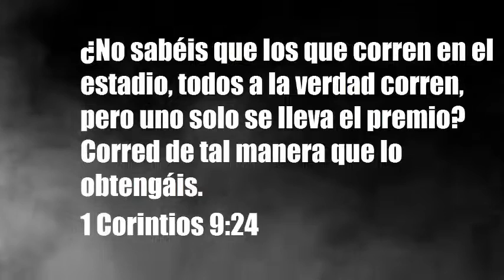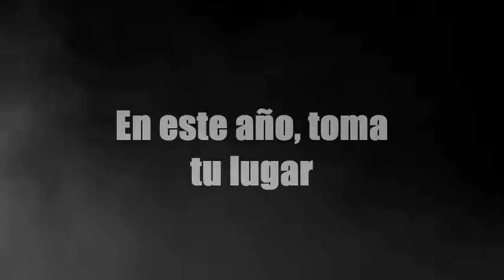Ubícate en tu lugar para este nuevo año | Pastor @Arnaldo Cruz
¿No sabéis que los que corren en el estadio, todos a la verdad corren, pero uno solo se lleva el premio? Corred de tal manera que lo obtengáis. 1 Corintios 9:24
En este nuevo año debemos tomar nuestro lugar para encaminarnos en esta carrera maravillosa. ¡Ubícate!
¡Cumple tu Ministerio!